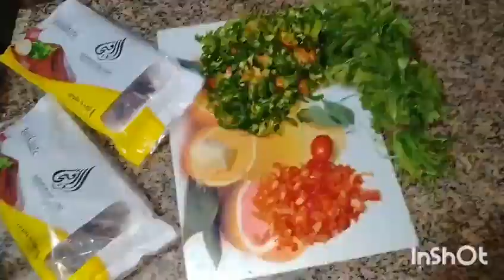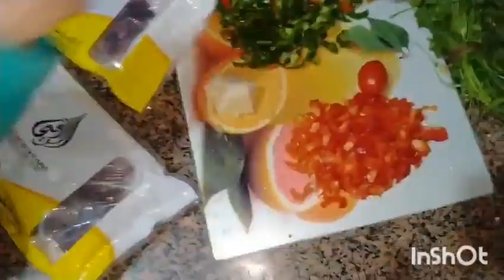وصفات فبراير وجمالهم منيو شهر كامل حلو وحادق مع أسرار_وصفات _أم_بلال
وصفات فبراير